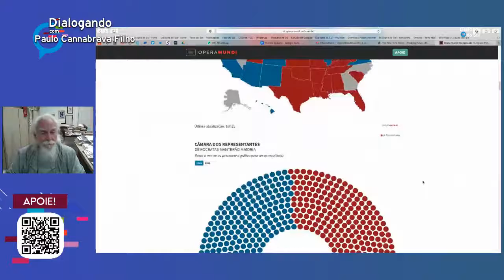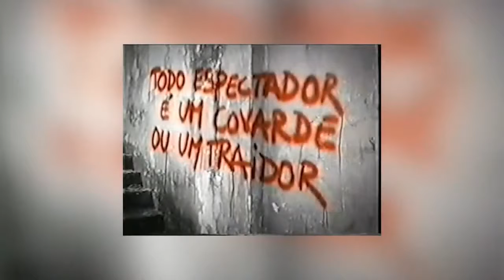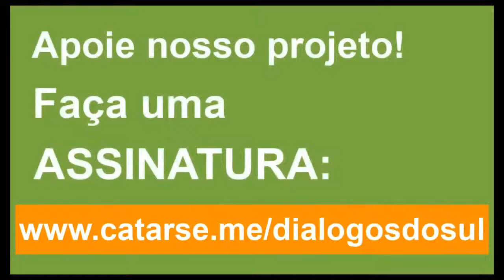Donald Trump X Joe Biden o que muda pra América Latina?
O jornalista Paulo Cannabrava Filho te convida para um diálogo sobre o desfecho das eleições nos Estados Unidos e explica o que muda na América Latina em caso de vitória de Biden ou reeleição de Trump.